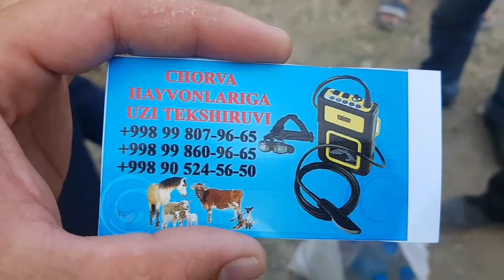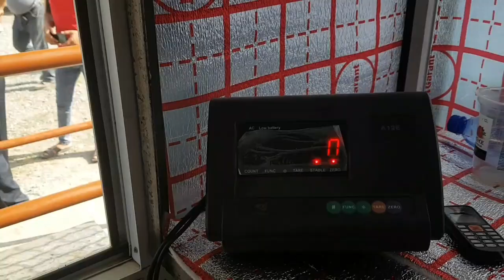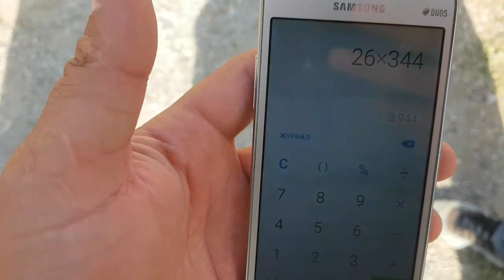ОЛА ПАРОДАЛАР ЁЗЁВОН ДАХШАТ БУГУН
ДЛЯ ПОДДЕРЖКА КАНАЛ
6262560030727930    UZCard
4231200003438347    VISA